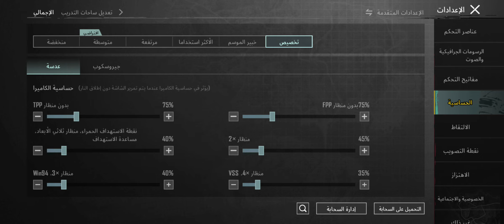ببجي موبايل pubg mobile